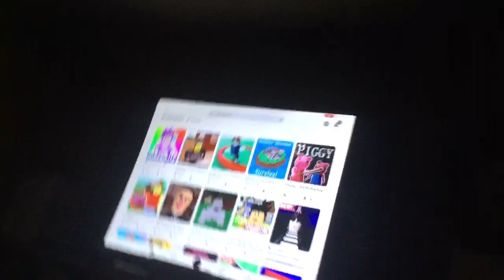April 15, 2023